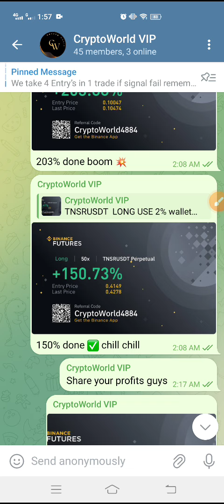XRP TODAY NEWS! XRP PRICE PREDICTION!